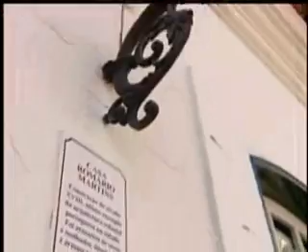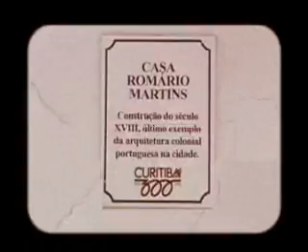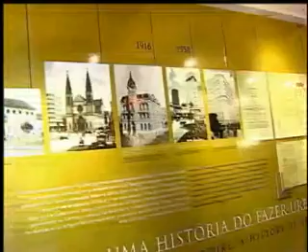Essa Casa tem História - Romário Martins